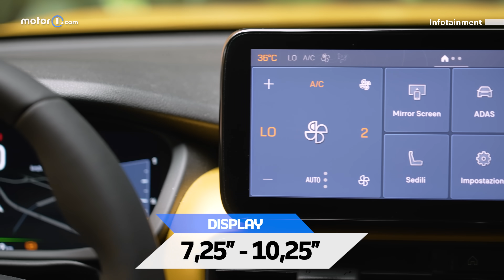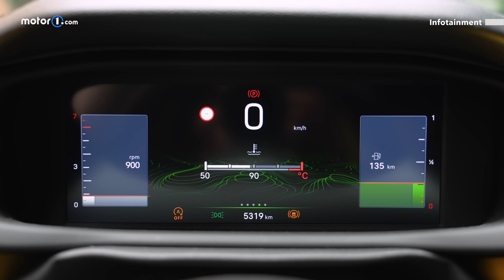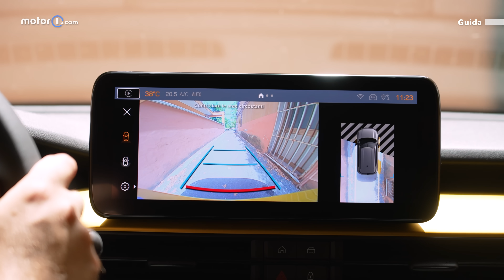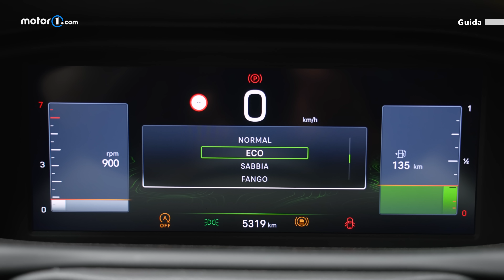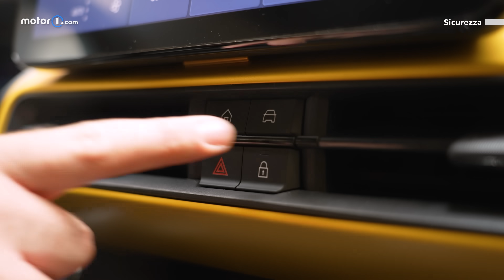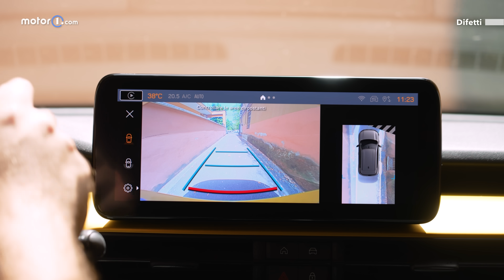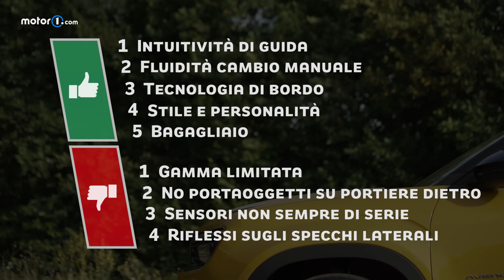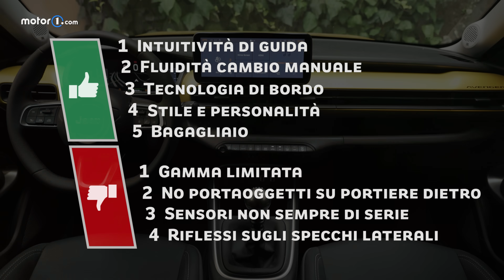Jeep Avenger benzina (2023) | Perché Comprarla... e perché no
La Jeep Avenger è senza dubbio una delle auto protagoniste di questo 2023. Col suo mix fatto di dimensioni compatte e design personale, è riuscita a imporsi come una delle più interessanti del suo segmento, cioè quello dei SUV di segmento B.

Disegnata in Italia e costruita in Polonia, a Tichy, partendo dalla piattaforma francese CMP-2, la Jeep Avenger è uno dei primi esempi concreti delle sinergie messe in atto dal gruppo Stellantis. Com'è fatta? E com'è da guidare? Che difetti ha? Vediamo tutto, in ogni singolo dettaglio, in questo Perché Comprarla.

Partiamo dalle dimensioni: 15 cm. È quanto separa la Avenger da quella che, fino al suo arrivo, era la più piccola in gamma, cioè la Renegade. Dunque siamo a 4,08 metri totali, dimensioni compatte che sono accoppiate anche a forme regolari che valorizzano la sfruttabilità degli spazi interni e che comunicano una sensazione di robustezza. I cerchi vanno dai 16 ai 18 pollici.

Anche dentro si ritrova quel senso di robustezza grazie a una fascia che corre dentro tutta la plancia e che può essere gialla sull’allestimento Summit oppure grigio opaco o nero. L'atmosfera è arricchita dall’illuminazione a LED con 8 colori tra cui scegliere e, in generale, la sensazione è di un ambiente pratico e moderno.

Il listino della Jeep Avenger è piuttosto semplice. Servono 24.300 euro per l’allestimento Longitude, si sale a 26.300 per l’intermedio Altitude e si arriva a 29.300 euro con il top di gamma Summit di questa prova. La dotazione si amplia principalmente solo attraverso dei pacchetti che variano a seconda dell’allestimento di partenza.

00:00 | Intro
00:34 | Esterni
01:43 | Interni
02:47 | Qualità
03:50 | Infotainment
04:30 | Bambini
04:48 | Guida
08:14 | Consumi
08:29 | Sicurezza
09:42 | Prezzi
09:55 | Accessori
10:26 | Difetti
10:58 | Alternative
11:55 | Conclusioni

Motor1.com sceglie PegPerego come partner sulla sicurezza dei bimbi in auto. Scopri di più

Produzione: Edimotive